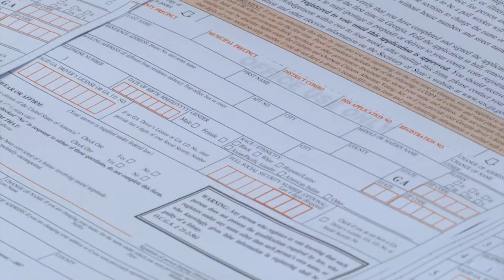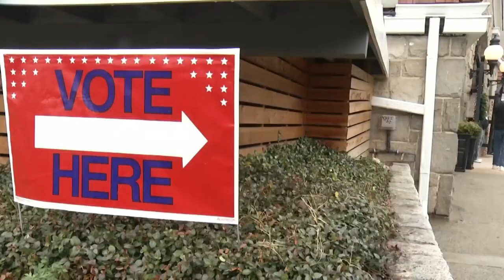New Georgia Project aims to make progressive change, push more people to polls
After just a few moments of listening to the Negro National Anthem, Franklin Delano Williams remembered being just a young boy at the March on Washington in 1963.